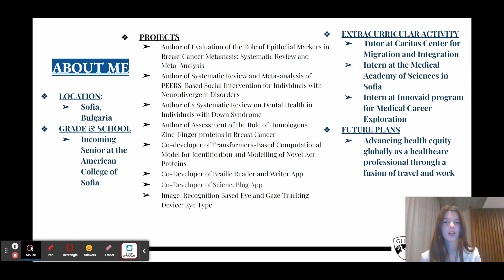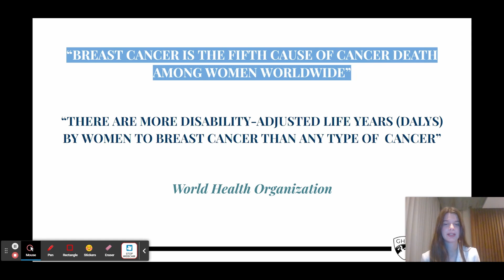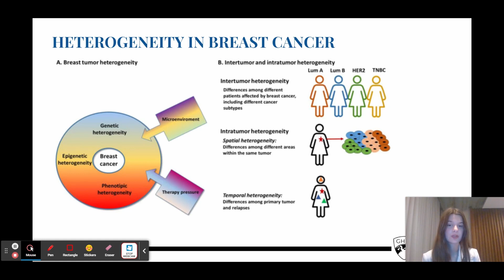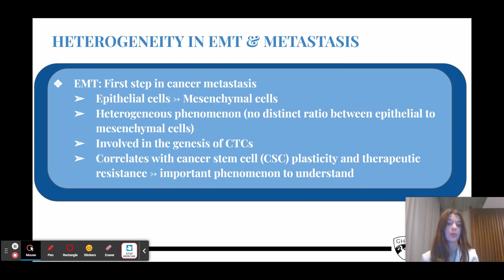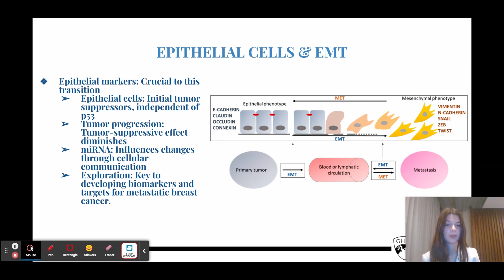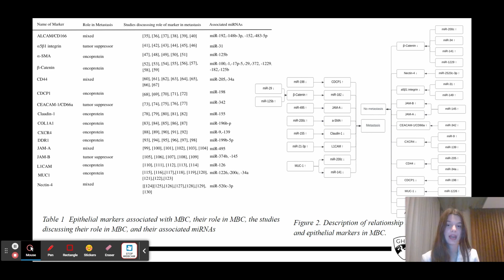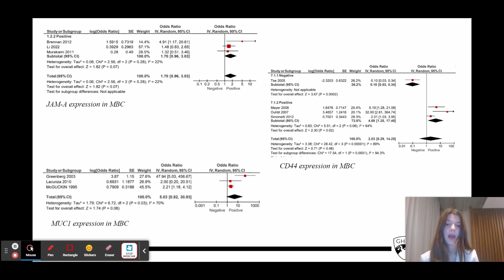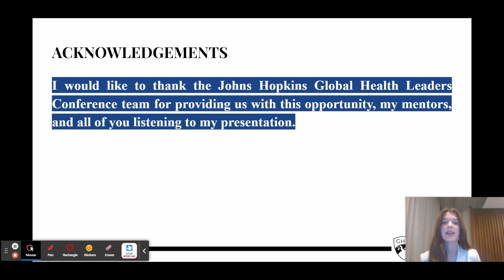Mihaela Tzvetkova presents on The Role of Epithelial Markers in Breast Cancer | 2023 GHLC at JHU